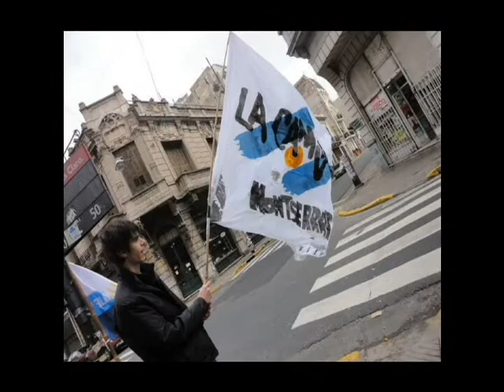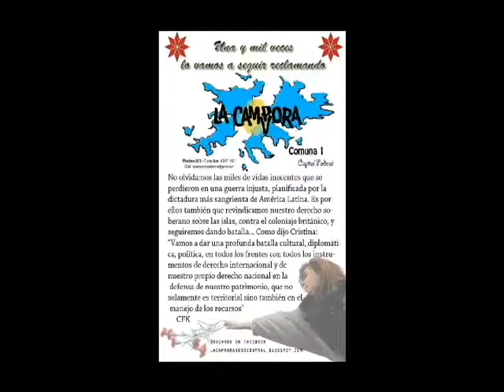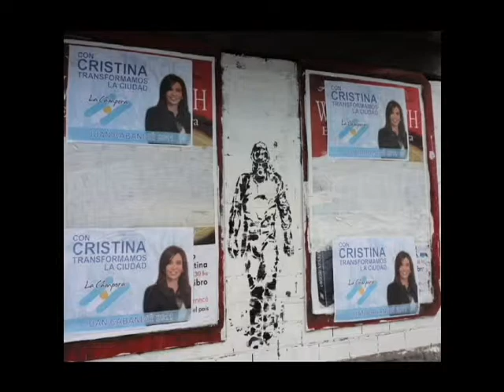Video fotos blog